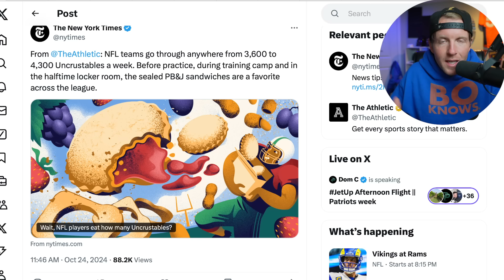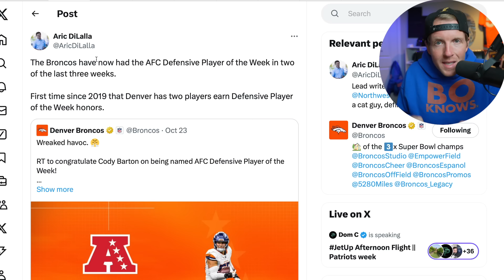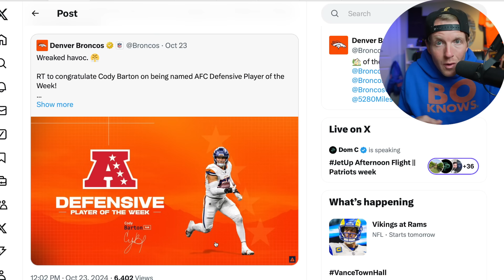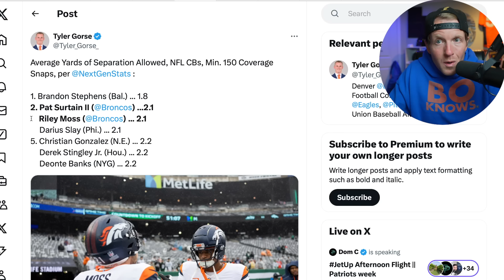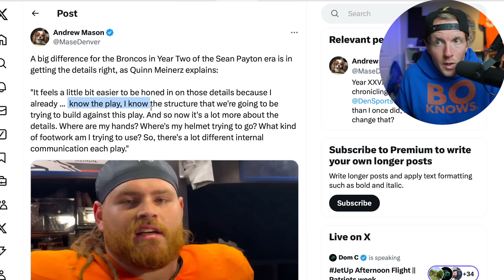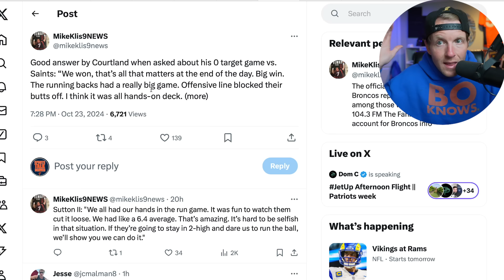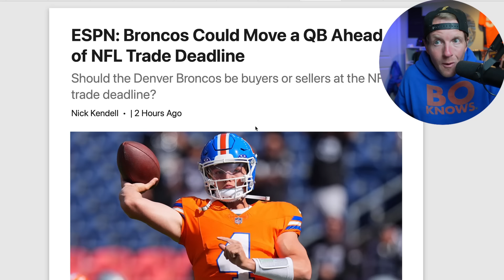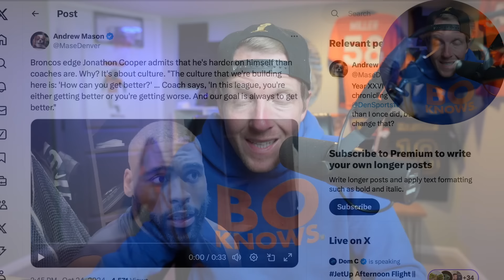Denver Broncos Just Hedged Their Bets...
The Denver Broncos just hedged their bets. Sean Payton talked in his most recent press conference about how they are treating the NFL trade deadline like a high schooler treats homecoming. They are in the feel out stage. If they go out and dominate against the Carolina Panthers and Bo Nix shows a command of this offense, its pretty clear that they will double down on making the playoffs this year by executing a trade. If they end up losing to the Carolina Panthers or another team jockeying for playoff position looks dominant, they might sit out the trade deadline and go all in on the draft. I think the Denver Broncos win the most lopsided game in the NFL this year, and then go and get Bo Nix a big play making tight end. We break down some advanced analytics that really showcase how good our defense has been as we have the AFC Defensive Player of the week at ILB, the best defensive lineman in football in Zach Allen, and the best cornerbacks in the league in Patrick Surtain and Riley Moss. They are going to feast against Bryce Young and the Carolina Panthers. Let me know in the comments who you think Sean Payton should trade for to support Bo Nix's development and let me know how many uncrustables you could eat in one sitting!